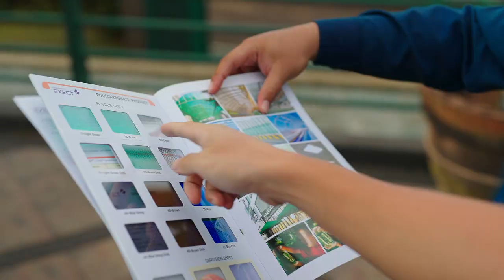Merek Polycarbonate Material Arsitektur Terbaik di Indonesia - Company Profile Skywall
Polycarbonate Exeet dengan Fitur & Manfaat:
- Kedua sisi lapisan absorpsi UV: Untuk cuaca yang sangat baik.
- Resistansi benturan: Resistansi benturan 200 kali lebih tinggi terhadap Kaca dan resistensi benturan 50 kali lebih tinggi terhadap lembaran Acrylic pada ketebalan yang sama.
- Berat Ringan: Berat lembaran adalah seperempat dari lembaran polikarbonat monolitik dan seperenam Kaca dan dengan demikian, adalah mungkin untuk bertahan untuk mempertahankan berat ringan dan struktur padat.
- Insulasi Panas: Insulasi panas melalui saluran udara menjaga laju transmisi cahaya tampak tinggi.
- Fleksibilitas: Mudah untuk memproses, membengkokkan, dan menginstal penghematan biaya konstruksi.